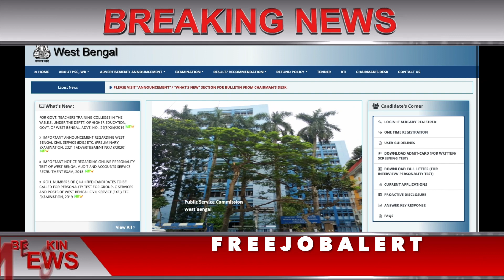WB Civil Services Prelims Admit Card 2021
WB Civil Services Prelims Admit Card 2021 will be released today, August 6, 2021. Candidates who will appear for the examination can download the admit card through these simple steps given below.